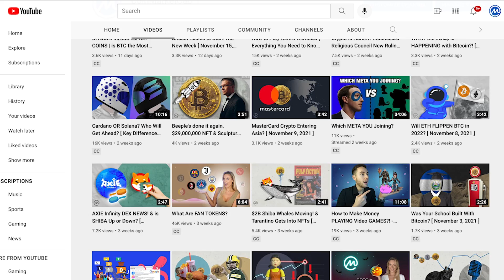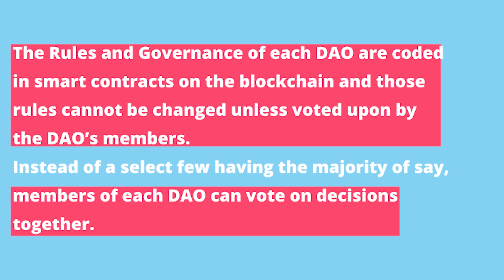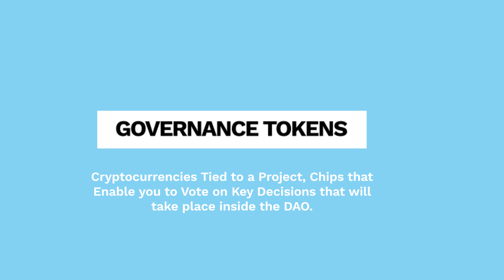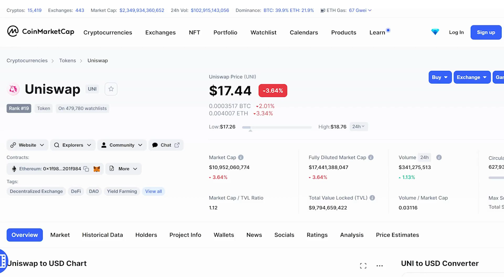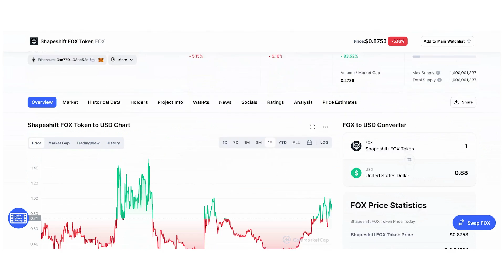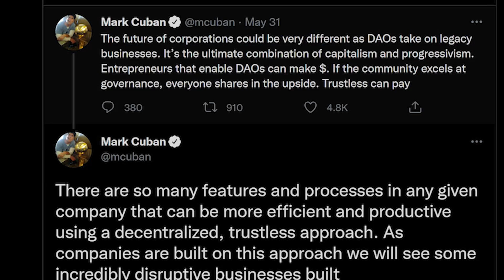What is a DAO? - ALL You Need to KNOW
What is a DAO? How does a DAO work? Who makes a DAO? What are some of the most popular DAOs?

These are some of the questions we will try to answer on this very special episode of CoinMarketCap.

DAO stands for Decentralized Autonomous Organization
But why are they needed and how could they ever compete with a traditional business structure?

Well you're all familiar with one, if not the first DAO - Bitcoin. Bitcoin is generally considered to be the first fully working DAO because it's a fully running operational protocol without the need for one person or a collective to keep it running. It's been over 10 years and Bitcoin continues to function autonomously.

To understand DAOs, first you need to understand the technology that's behind them.
DAOs rely on smart contracts which are collections of code that run on the blockchain.

Now if you think of a company that you work for, there's typically a hierarchy that looks something like a pyramid. There's a board of directors, executives or upper management. And these are the key decision makers. And those at the bottom of the pyramid really don't have much power to make changes or to propose new ideas. If you compare that with a DAO, the rules and governance of each DAO are coded in smart contracts on the blockchain and those rules cannot be changed, unless voted on by the DAO members. But there is much, much more:

0:00 -  What is a DAO?
01:09 - The Difference Between DAOs and Traditional Businesses
01:50 - DAO Smart Contracts and How to Join a DAO
02:29 - Improving Business Models with DAOs
03:55 - What are the Cons with a DAO?
04:30 - DAO Categories
06:39 - What is the Biggest DAO?
07:01 - Shapeshift DAO
07:37 - Incorporate DAO in Wyoming
08:02 - Mark Cuban on DAO's

🔔 From crypto news, to market moves, and to educational how to videos, such as the one today.
If you want something more than just hype and to actually learn about crypto, make sure to hit the subscribe button right now and turn on notifications to not miss out on new videos!